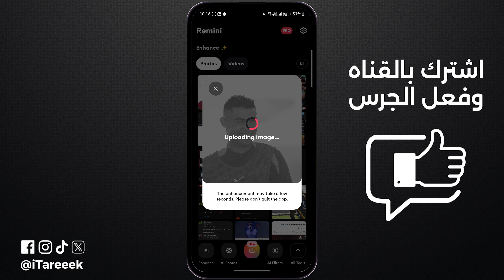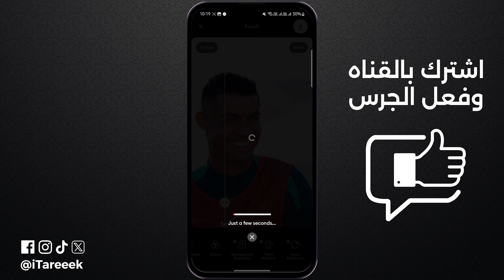رفع جودة الصور إلي 4K بالذكاء الاصطناعي - 2024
تبحث عن رفع جودة الصور إلي 4K بالذكاء الاصطناعي - 2024 ؟ في هذا الفيديو، سنشرح زيادة جودة الصورة بالذكاء الاصطناعي وأفضل تطبيق تحسين جودة الصورة على الهاتف والايفون، ستتعلم تحسين جودة الصور مجانًا وكيفية زيادة جودة الصورة وتحويلها إلى جودة 4K، سنوضح أيضًا رفع جودة الصورة وتحسين جودة الصورة بالفوتوشوب وطرق رفع جودة الصور الضعيفة وزيادة وضوح الصورة.